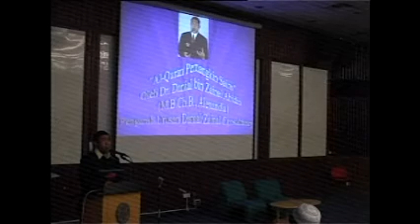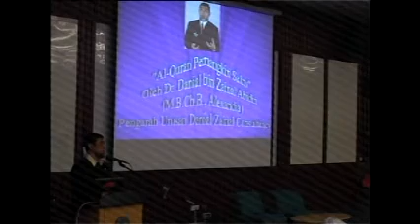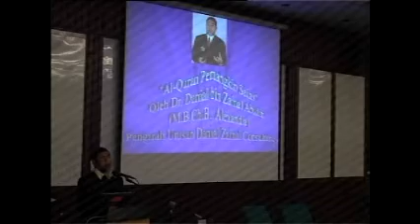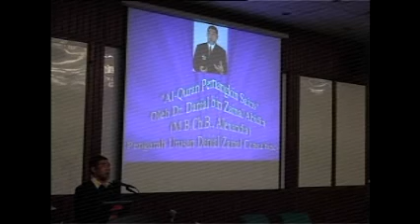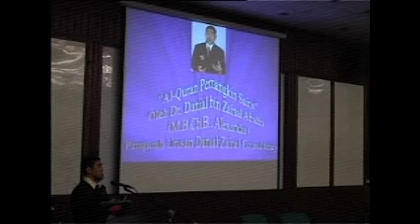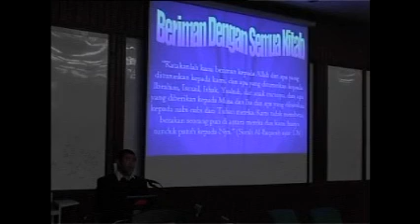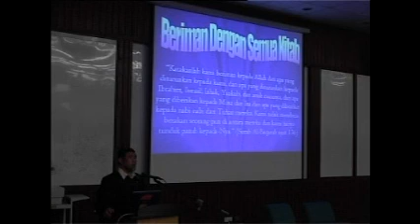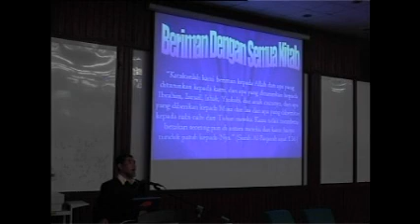Dr Danial Zainal Abidin- Al-Quran Pemangkin Sains 1